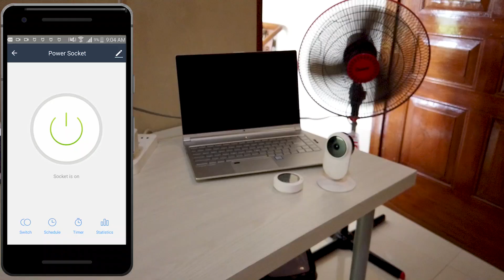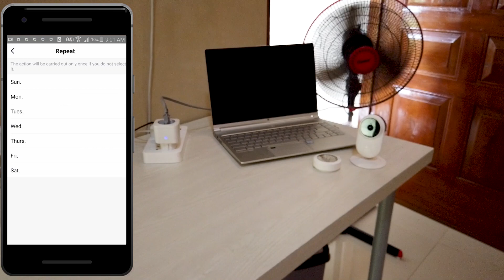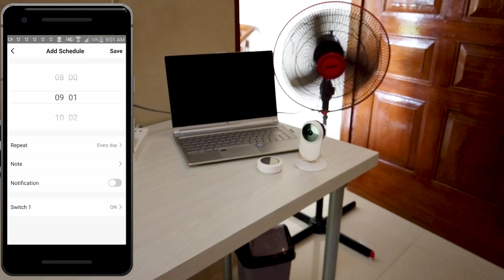SMARTHOME AUTOMATION? Bardi Smart Plug WiFi Bardi Smart Home Indonesia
Berikut ini adalah review dari produk Bardi Smart Plug yang menjadi bagian dari Bardi Smart Home Indonesia. Kita akan mereview Xiaomi smart home dalam bahasa indonesia.

Smart plug Bardi ini adalah versi Bardi Smart plug WiFi yang merupakan gadget smart home indonesia. Device ini juga dapat terkoneksi dengan Alexa smart home dan Google assistant.

Video Review Bardi Smart Plug ini adalah sebagian dari review Bardi Smart Home produk yang lainya di Channel Mr. Bibbo.

Kali ini kita akan mengulas sebuah produk SmartHome dari Bardi yaitu
Bardi Smart Plug yabg dapat digunakan sebagai SMARTHOME AUTOMATION

Bagaimana Design , Fitur dan performa device ini

Langsung saja Lets Go!
Di dalam box hanya ada satu buah buku panduan dalam bahasa indonesia
dan 1 buah bardi smart plug yang mempunyai bentuk yang oke punya

Bardi Smart plug memiliki colokan bertype EU yang sudah menjadi standard di Indoensia
Jadi anda tidak perlu lagi membeli over steker untuk menggunakanya
Berbeda dengan Xiaomi Smart plug versi China
yang harus menggunakan over steker agar bisa dipakai di Indonesia

Bardi smart plug dilengkapi dengan pelindung lubang steker juga
Saat tidak dipakai, lobang steker akan menutup dengan sendirinya
di bagian samping kiri ada logo bardi
kemudian di samping kanan ada switch untuk mematikan dan menghidupkan device ini

Dan hal yang paling saya suka adalah colokan listrik sudah Standard Indonesia
Bahan plastik yang digunakan terkesan biasa,
hampir mirip dengan steker listrik broco jika di raba
dengan warna putih doff sangat terkesan produk Indonesia

apa itu SMARTHOME AUTOMATION?

Fitur

Bardi smart plug WiFi dapat di pasangkan dengan kipas angin,
water heater maupun peralatan rumah tangga yang lainya.
Dengan bardi smart plug kita dapat mematikan dan menghidupkan peralatan listrik rumah dari smartphone
baik pada saat kita di dalam rumah maupun saat kita tidak berada di rumah

Konektifitas bardi Smart plug Wifi sangat mumpuni, sekali klik device langsung merespond.
dengan kompatibilitas bardi yang luas, kita juga dapat mengontrol device ini dari Google Assistant
Salah satu kelebihan Bardi Smart plug dibanding Xiaomi adalah adanya fitur power monitoring

dimana kita dapat melihat berapa watt pemakaian listrik secara realtime.
ada juga historical usage kita dapat memantau berapa watt listrik yang digunakan
dalam harian, bulanan dan tahunan

Dengan bardi smart plug kita dapat membuat sebuah kipas angin dan alat rumah tangga lain
menjadi smart device
namun harga yang dikeluarkan cukup besar,
dimana untuk membuat satu buah kipas angin menjadi pintar kita harus merogoh kocek lebih dalam
dan harga satu buah Bardi smart plug pun sudah setara dengan satu buah kipas angin.

Kita juga dapat menentukan kapan device ini menyala dan mati setiap harinya melalui menu schedule.
ada juga menu Timer yang dapat diatur untuk mematikan device beberapa jam setelah dinyalakan

Dan yang paling handal adalah fitur Power Satistic yang dapat menampilkan
pemakaian listrik secara realtime serta history pemakaian listrik harian, bulanan dan tahunan.